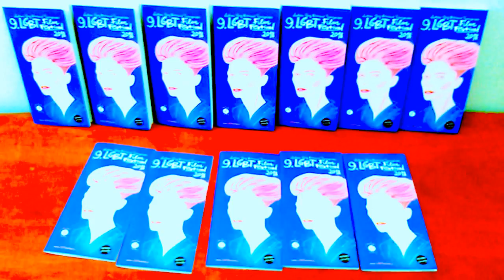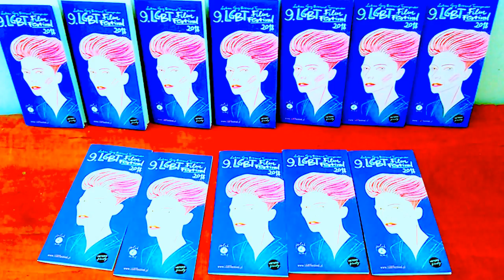Kopia filmu W EL MERCEDES YOUTUBE SĄ WSZYSCY BIKIEM STRASZĄCY/-I CO ICH CZEKA????